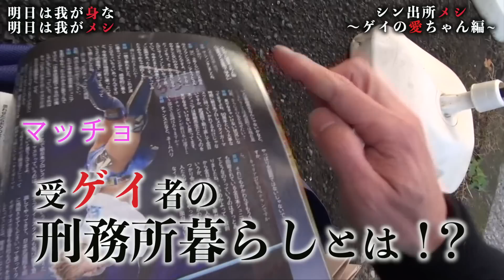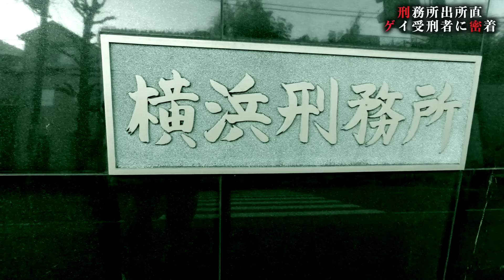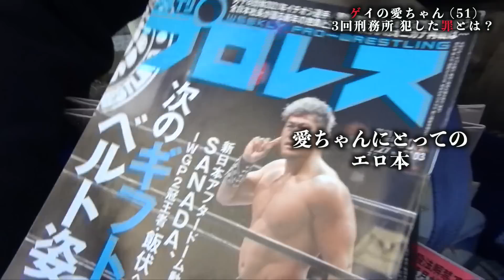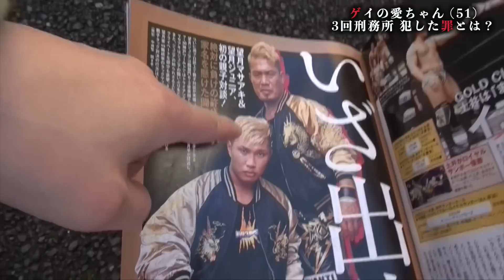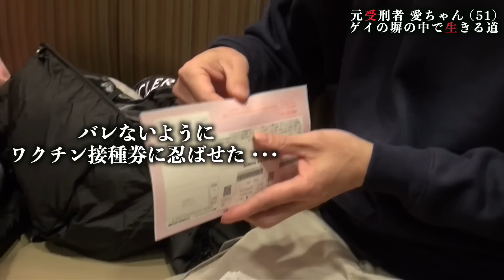【出所メシ】(前編)『今一番何食べたい？』刑務所直後の受刑者に突撃密着。 ~愛ちゃん編~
2022年10月横浜刑務所出所の受刑者の愛ちゃん。
愛ちゃんの犯した罪とは！？知られざる刑務所生活とは！？
３人の配属先、養護工場とは！？

‹‹明日は我がme SNS››
※『刑務所 出所メシ撮影させてください』出演者大募集！

【グルメンタリー サブチャンネル】

「誰しも一歩踏み外せば訪れるかもしれない世界・・・」
そんな世界のワケありな方々に、ご飯を見せてもらい実際に試食。
（明日は我が身→明日は我がメシ）いつか訪れるかもしれない日に備える
（グルメドキュメンタリー → グルメンタリー）です！